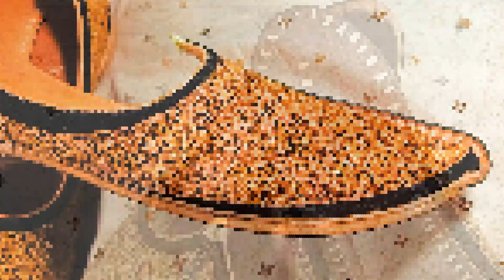AKJUTTI FOR BUY CALL:-8000579867 COD AVALIABLE ALL OVER INDIA